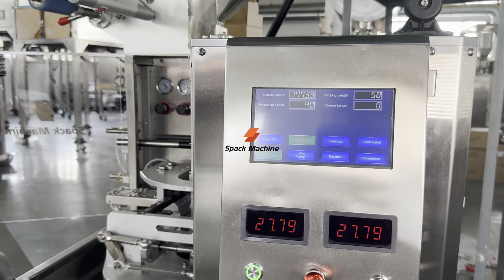How Pyramid Tea Bag Packing Machine Works | Automatic Packing Machine Triangle tea bag with envelope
Join us as we explore the innovative pyramid tea bag packing machine! This advanced equipment revolutionizes tea packaging, ensuring each bag is perfectly sealed for freshness. Ideal for small and large tea producers, our machine combines precision and efficiency, delivering high-quality, neatly packed tea bags.

Watch the demonstration to see how it enhances production, supports various tea types, and maintains product integrity. Whether you're in the tea business or just curious about packaging technology, this video showcases everything you need to know.